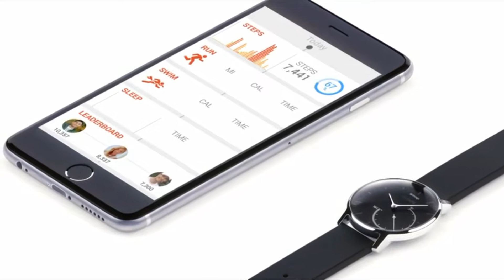Top 5 Best Smartwatches for Women